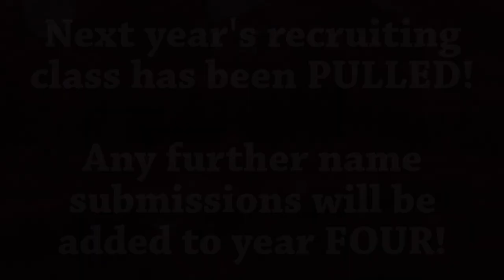The Body Bag Game - NCAA 14 Casper College Prestige Dynasty Ep. 14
RO3 was The King of the Valley. Ezra is the King of the Blue Medical Tent.

Casper College Thunderbirds vs. South Florida (USF) Bulls

Featuring the College Football Revamped mod - cfbrevamped.com

PSN: jellybeansniper
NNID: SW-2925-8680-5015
XBL: Sge77i